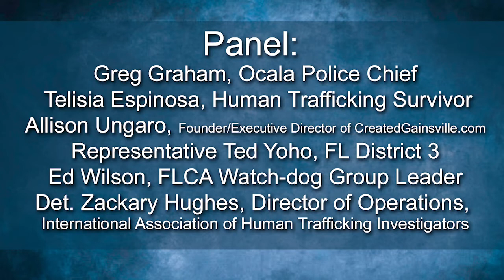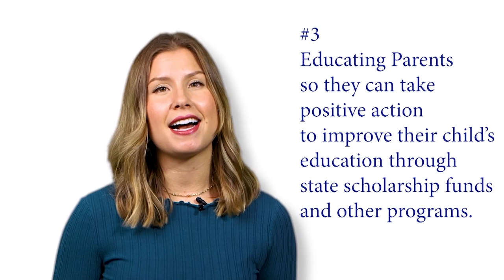Protecting Our Children Panel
Florida Citizens Alliance hosted the Protecting Our Children event in Ocala, FL and was blessed to have a wide variety of speakers come and touch on the importance of keeping our children safe. The event covered topics such as child trafficking, public school curriculum, and the dangers of pornography. You can find all the videos in our playlist titled "Protecting Our Children".